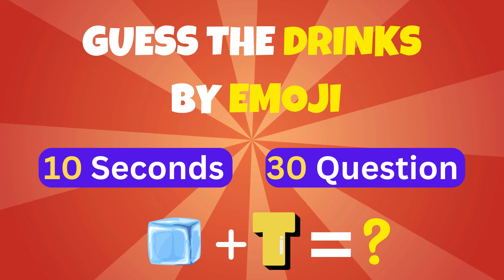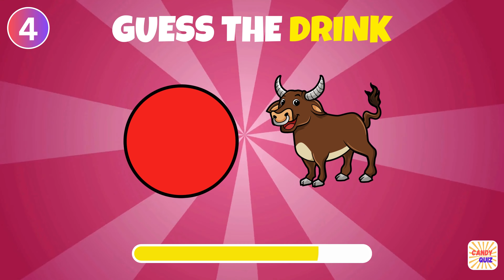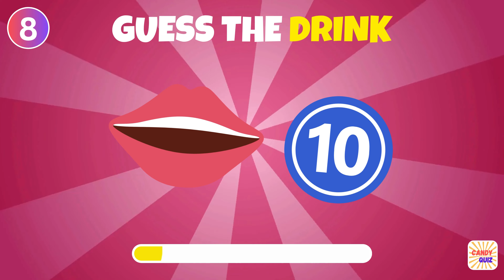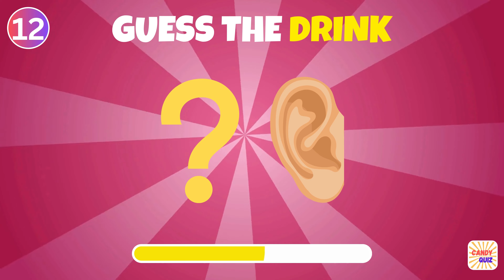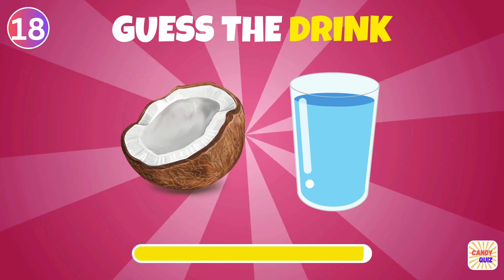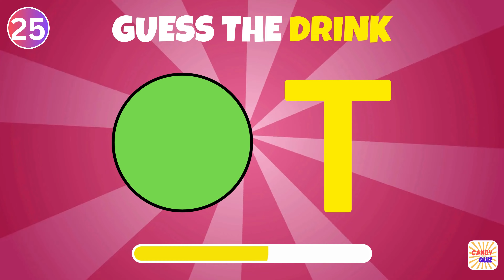Can You Guess The Drink By Emoji? 🍹🥤 | Candy Quiz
Welcome to Candy Quiz, the ultimate destination for fun and challenging emoji quizzes! In this episode, get ready to put your beverage knowledge to the test as we present the Emoji Drink Challenge. 🥤🤔

Join us as we showcase a series of emojis representing various popular drinks from around the world. From classic favorites to exotic blends, see if you can decode the emoji clues and correctly guess the beverages they represent. 🌎🔍

Challenge yourself or compete with friends and family to see who can identify the most drinks correctly. With each emoji sequence, immerse yourself in the world of beverages and let your taste buds do the guessing. 🍹💭

Think you're up for the challenge? Tune in to Candy Quiz and let's see if you can guess the drink from just emojis! Cheers! 🎉🥂